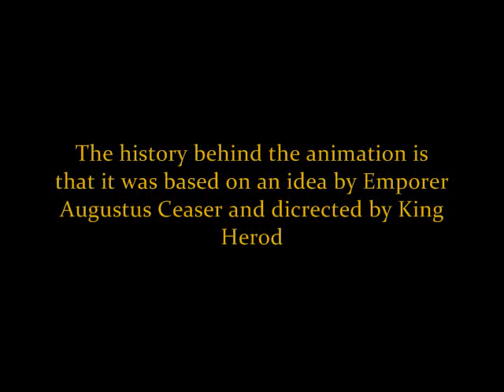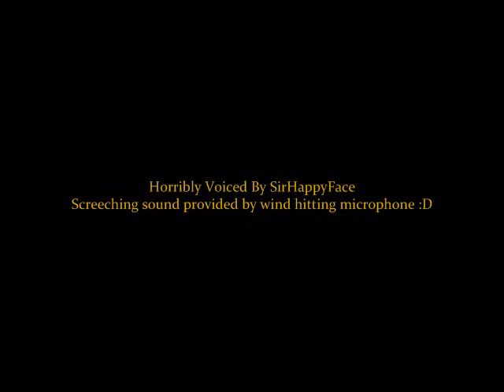Stormtroopers On LSD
Ever wonder what its like to be high? Wellllll heres your answer! :D

With help from Fred's Clone :-p